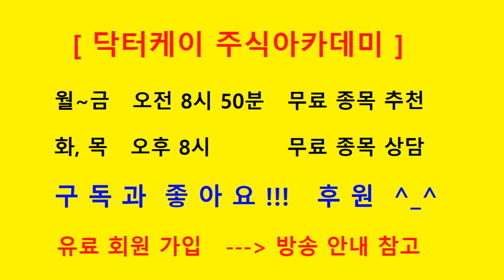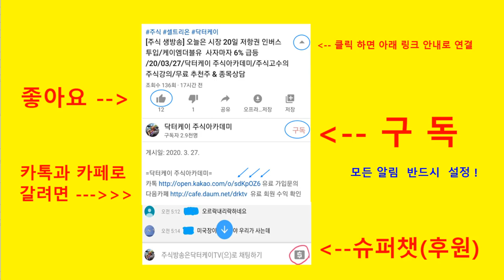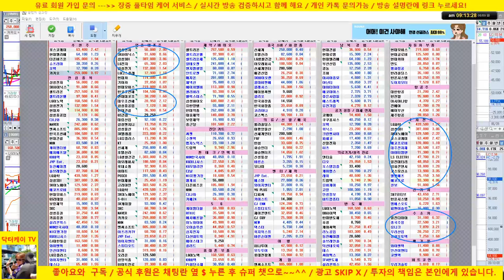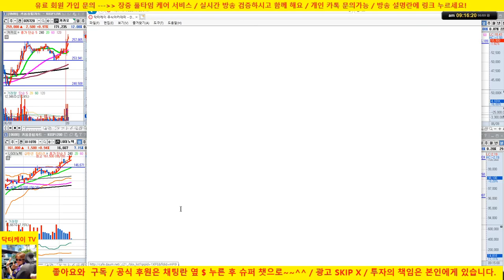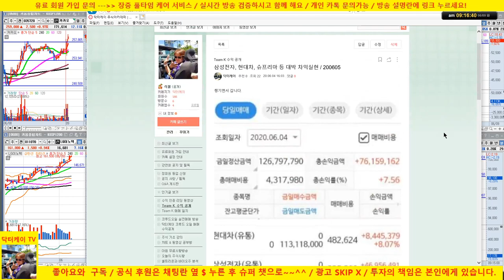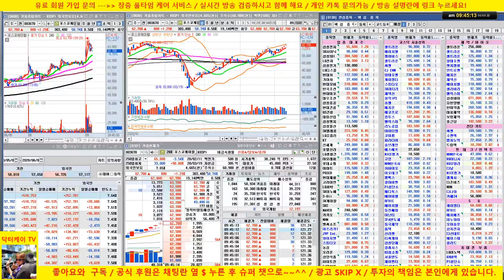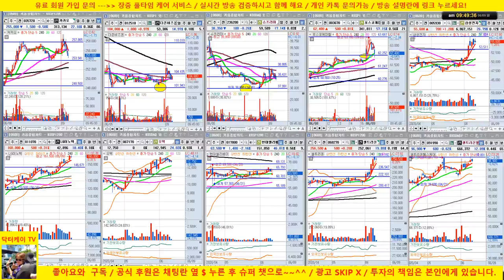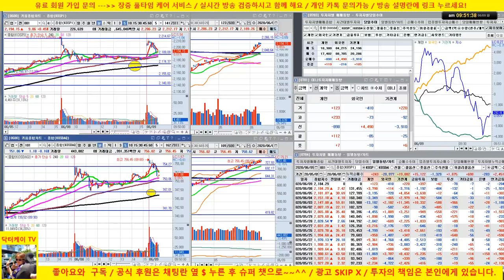[주식 생방송] 삼성전자 변동성 확대/포스코케미칼 강세/셀트리온 3형제 추가 상승 여부 체크/20/06/09/닥터케이 주식아카데미/주식고수의 주식강의/무료 추천주 & 종목상담